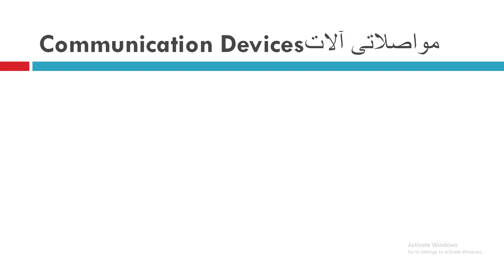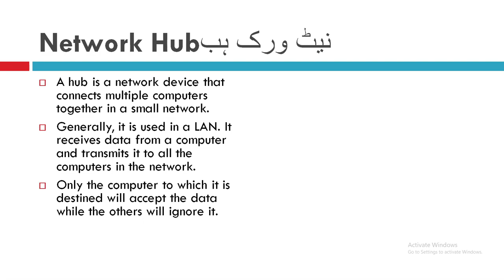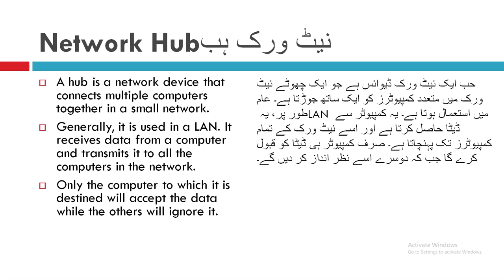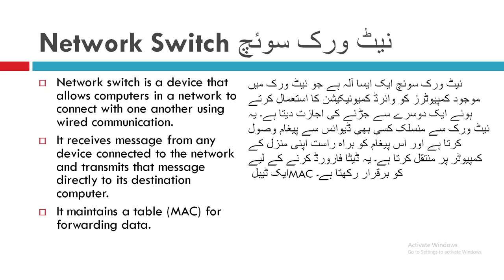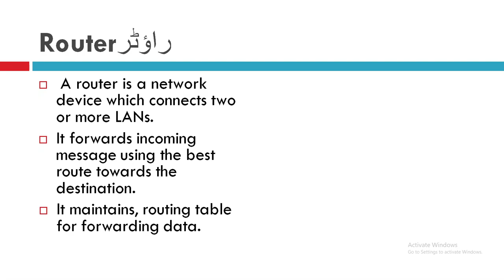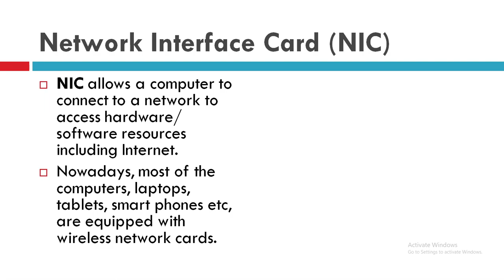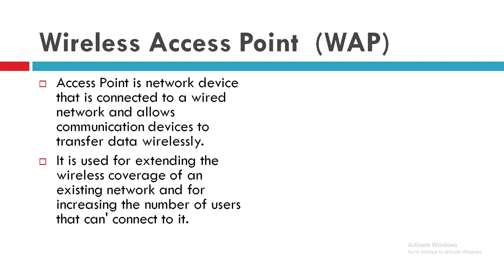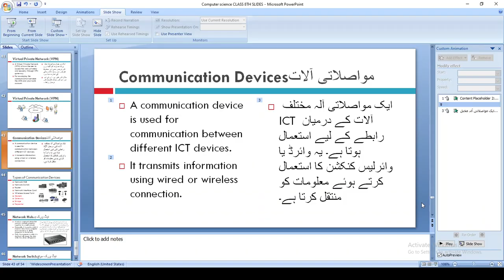ICT Fundamentals 7 2022 11 02 10 23 07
Communication Devices,مواصلاتی آلات ,
Types of Communication Devices
Network HUB,
Network Switch,
Router,
Network Interface Card,NIC,
Wireless Access Point,
Modem,
Gateway,
Bridge,
Repeater,